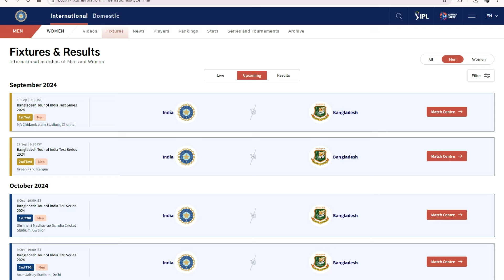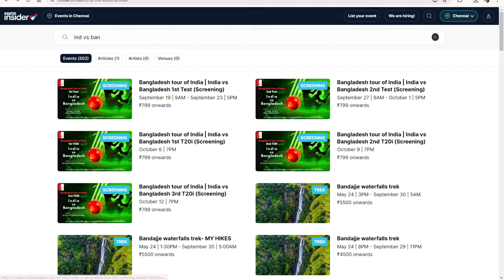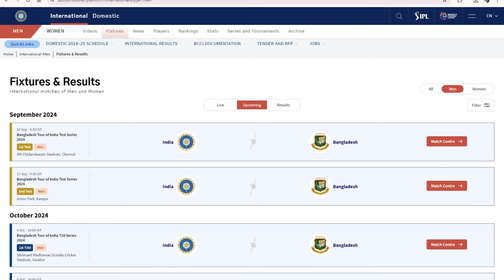IND vs BAN Tickets Booking.IND vs BAN Test & T20 Match all tickets book now.Paytm insider/BMS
1.fastrack smart watch
2. Fastrack smart watch